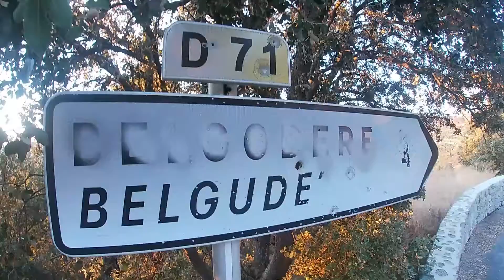VLOG Costa Belgudé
Viens on marche de villages en villages... Merci à Féli pour sa musique!